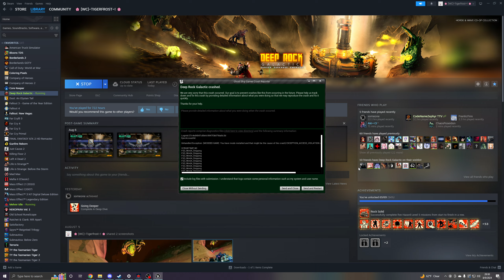Let's Play Deep Rock Galactic (BLIND) - Episode 752 [Solo]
ORIGINAL RECORD DATE: August 9th, 2024.

Edit 5/31/2022: DRG returns with the newly updated thumbnail treatment and 1440p video quality (Raw). However I have not yet prepared/decided to give the DRG series a unique opening and ending. This footage may contain sensitive subjects to pretty much everyone.

Danger. Darkness. Dwarves. That's Deep Rock Galactic. My new favorite team based Co-Op game. This game has a lot of potential, and I foresee it having a long lifespan in my Steam library. So, what exactly is it?

Deep Rock Galactic is a team based Co-Op or Solo game where you take on missions, as a Dwarven Space Miner, to collect resources or complete a different objective all while trying to survive against swarms of bug like creatures. All just to earn a living. The game is tense, suspenseful, rewarding, and challenging. And every playthrough is different thanks to the randomly generated levels.

As for my Let's Play, this is going to be ranked as a "Willy Nilly" LP, and the style/setup will be sort of like Killing Floor 2 & Final Fantasy XIV. In that this series will include ALL footage of the game, including Co-Op & Solo gameplay, like FFXIV. However, it will be organized like Killing Floor 2, in that the title includes who I playing with during the course of the episode. It will simply state "Solo" if I am playing by myself. As for the title also stating the LP as BLIND, that is true, and will most likely stay that way forever, with the possibly I'll change it later. The only play time that was not featured in this LP was the tutorial I played.

On a side note, the normal recording for this series is like most of my other LP's, 35 minutes and 30 seconds per episode, unless it was cut short. So missions are mishmashed together, which is why it is best to watch the series in chronological order. I may, at some point in the future, change it to the Killing Floor 2 video style where every mission is an episode.

NOTE: This Let's Play is marked as "BLIND" which means it is my first time playing and experiencing the game. The same goes for the friends I am playing with. It will most likely stay titled Blind for the entire series, even if I become an experience player.

NOTE: This is a "Willy Nilly" Let's Play. Which means the LP will come and go as it pleases. It has no real end.

A lot of my episodes will be Co-Op, mostly with friends like ComicalSkate, FranticFinn, or Kasaii. If they have a YouTube Channel, it will be linked in the Links section.

~Other Information~
Recording Software: OBS Studio
Microphone: Blue Yeti X Black
Headset: Logitech G335's
Communication Software: Discord
Platform: PC/Steam
Control Setup: Mouse & Keyboard